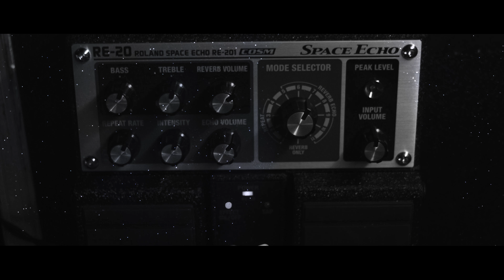THE ATHEIST - Deep Space Dub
The Atheist,Deep Space Dub,from the album URBAN PARANOIA, produced recorded and mixed by Andrea Bottaro at 4Th Floor Studio,Savona (Italy)
Mastered by Mekis at Cockroack Int Prod Studio,Brescia (italy)
Videoshooting by Erika Errante Videomaker
The Atheist is part of Cockroach Int. Production Label